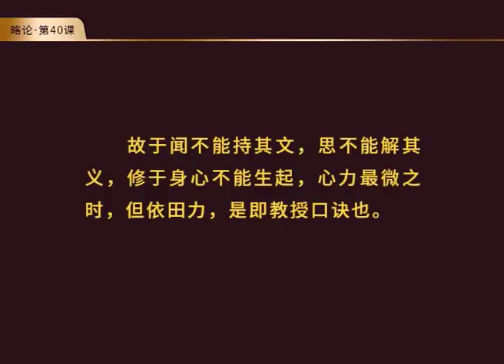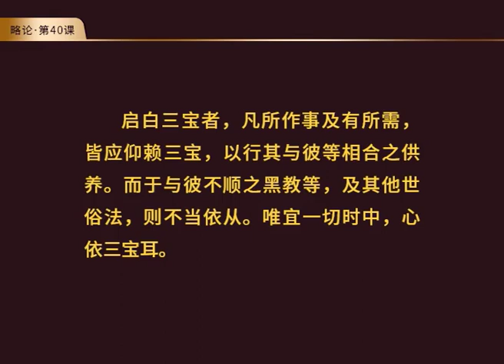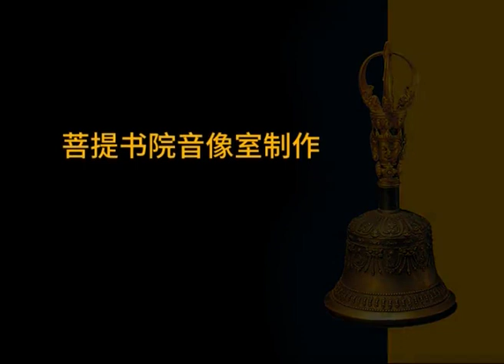【第40集】《菩提道次第略论-下士道》济群法师讲解